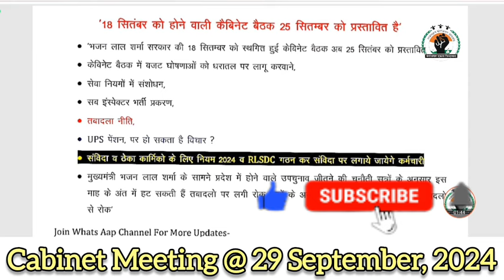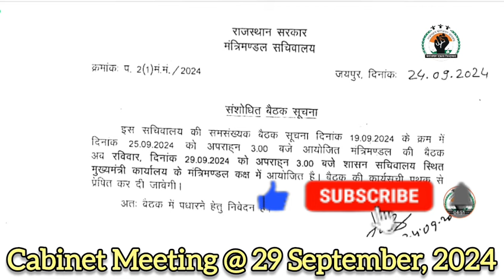Cabinet Meeting @ 29 September, 2024 3 PM, ये हो सकते हैं सभावित Agenda ? देखे